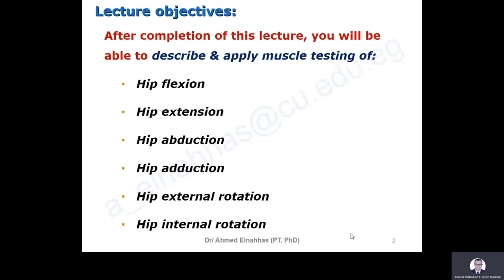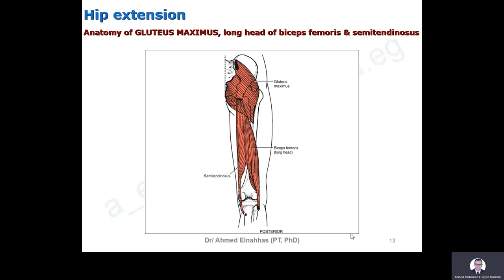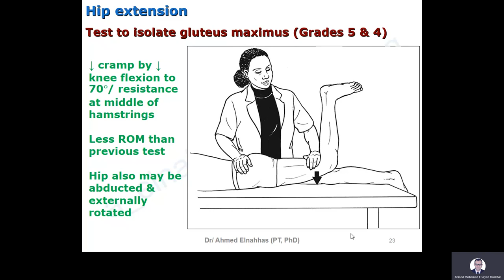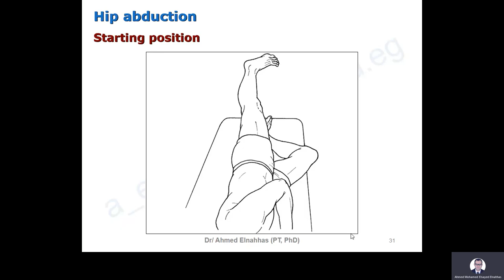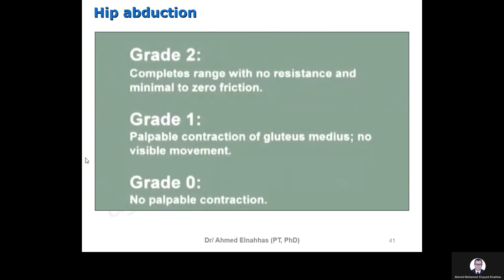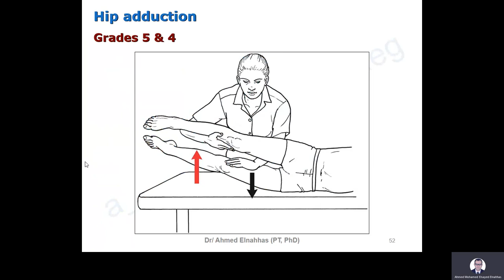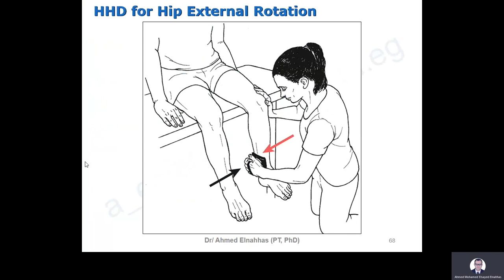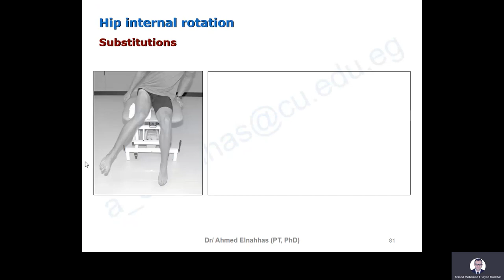Manual Muscle Testing of the Hip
By:
 Dr/ Ahmed M. Elnahhas (PT, PhD)
 Consultant & Lecturer of Pediatric Physical Therapy,
 Cairo University, Egypt